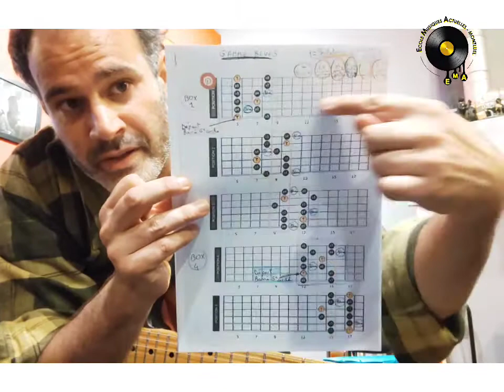GAMME BLUES Verticale et horizontale (transversale) TOP pour faire des solos!